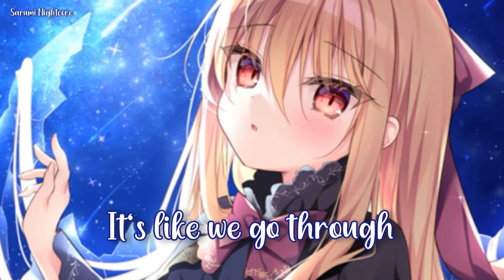Nightcore - High (Lyrics) (The Chainsmokers)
The Chainsmokers - High

Woah, woah
So far, so good
Mhmm, mhm, mhm, yep

Why? You only say you love me when you're high
It's like we go through the same shit every night
You always swear that it’s gonna change, but it never does
Why? You'll only say you love me when you're high
You always swear that shit's gonna change, but it never does

Tell me that you're gonna change
Then act like this instead
I'm too old to want somebody who's always switching up their friends
I can’t make you love me but at least you could pretend
Scripts gonna leads to fifths until I'm fucked out of my head
You play the same old songs I know that you’re different in your Air Force Ones
Filling my prescription I could bite your tongue
Like I got an addiction yeah
You always say this shit’s gonna change, but it never does

I know it’s my fault I pick up your phone call
When it’s half past one and you’re halfway drunk
You say you love me and it sounds so dumb
But you're the only one I can run away from the same old songs
I know that you’re different in your Air Force Ones